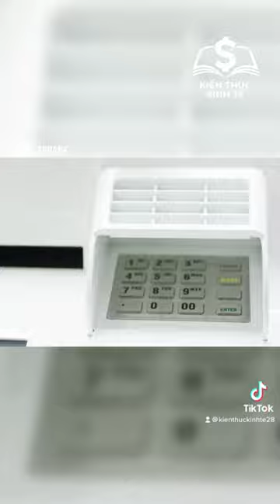ANH EM CÓ THẤY TPBANK DẬY THÌ THÀNH CÔNG KHÔNG, HÃY COMMENT CHO TÔI BIẾT NHÉ